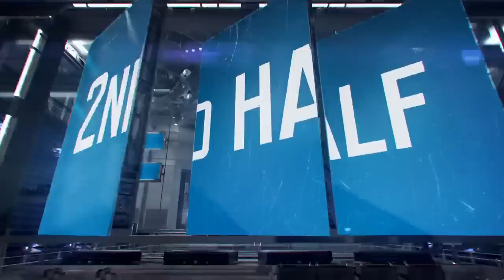Second Round: Syracuse defeats Middle Tennessee State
The Orange roll past Middle Tennessee State and will advance to the Sweet Sixteen, 75-50. Michael Gbinije had 23 points on the night.